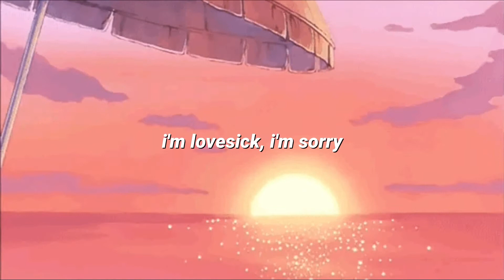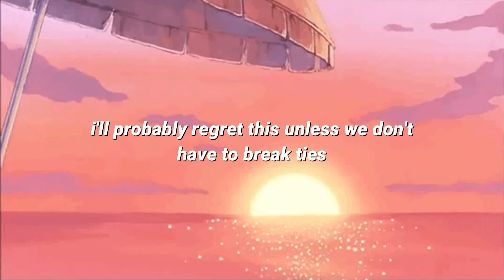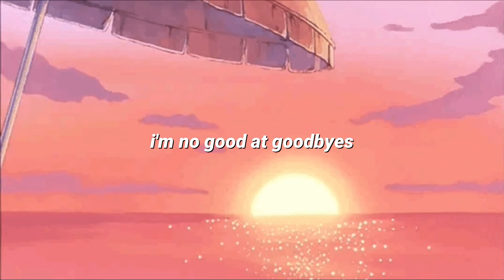no good at goodbyes - harrison lipton (lyrics)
Harrison Lipton's "No Good at Goodbyes"

Connect with Harrison Lipton!

FULL LYRICS:
Impatiently waiting for the phone to ring
Rehearsing my answer, it’s just a telephone thing

I’m lovesick, I’m sorry
I know I should probably listen to my friend’s advice this time
I’m stubborn and restless
I’ll probably regret this unless we don’t have to break ties tonight

"Hello? Who's this?"

(Source: Bandcamp)

Performed by Harrison Lipton
Written by --
Produced by --
Published by Harrison Lipton